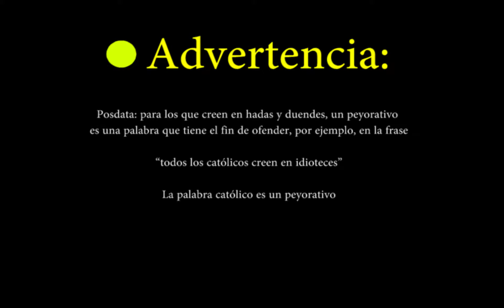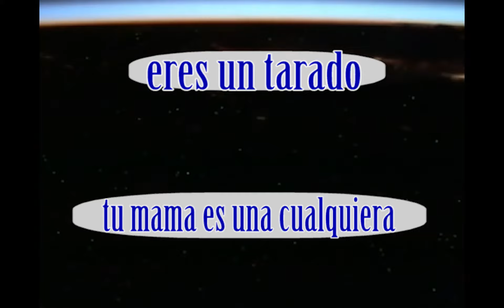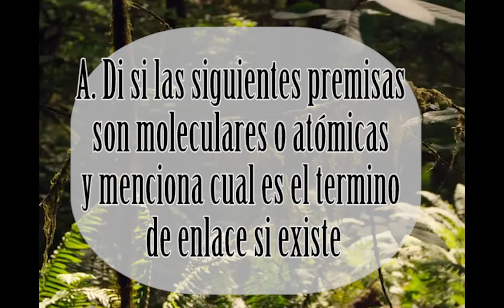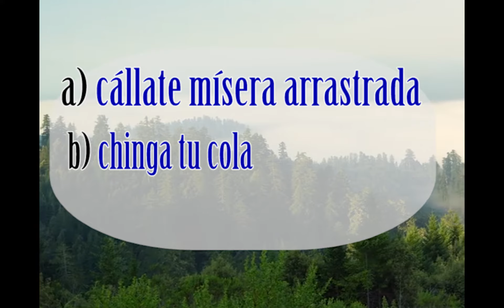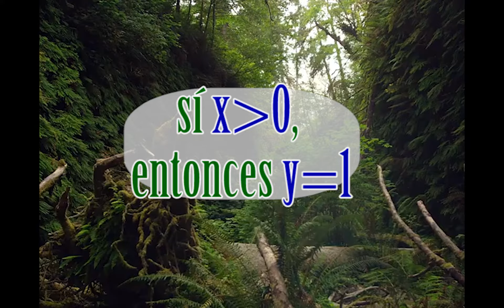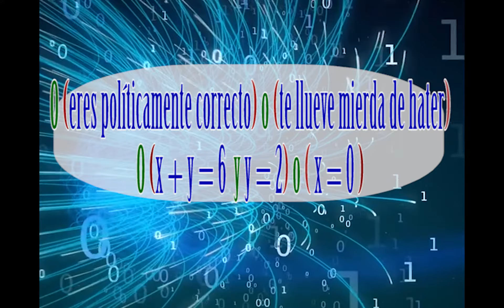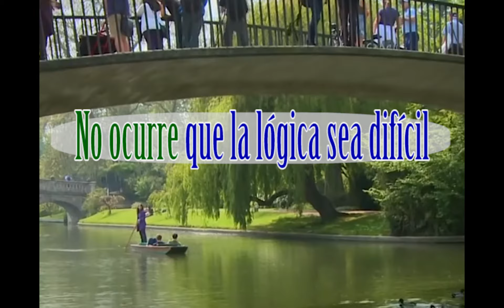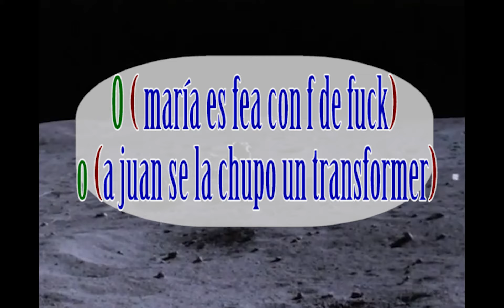Curso: Lógica analítica, clase 2: Proposiciones Moleculares y atómicas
les dejo por aca el pdf para que puedan leerlo, tambien las ligas a mis cuentas = )

para el documento con el resumen me lo pueden pedir por fb por mientras, en lo que consigo un servidor donde pueda ponerlos = )